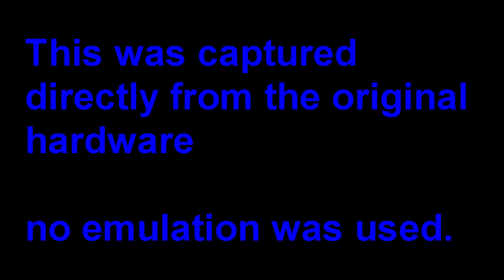Game Nexus Arcade Attract Mode and Intros Virtua Fighter 4 Ver C (2001 Sega Naomi 2) Real Hardware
In this video we take a look at the intros to 2001's Virtua Fighter 4 Ver C running on the original Naomi 2 Gd-Rom system, Enjoy